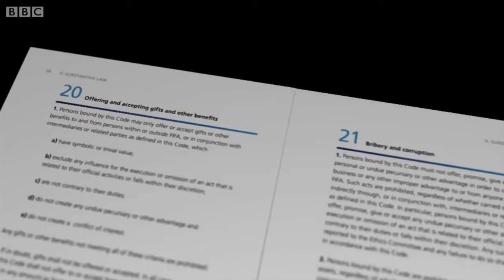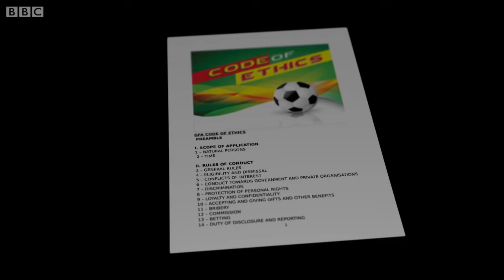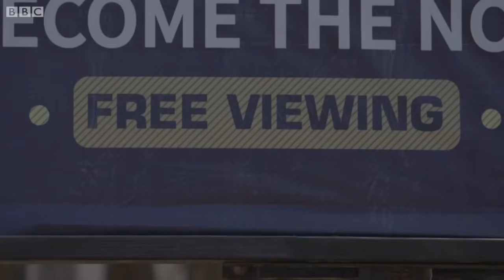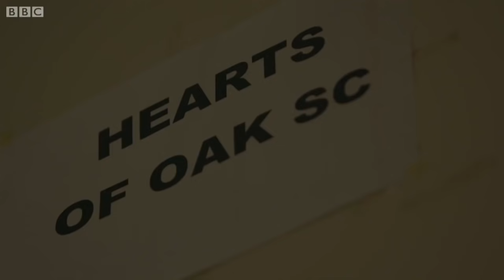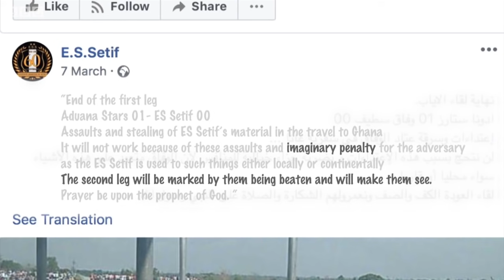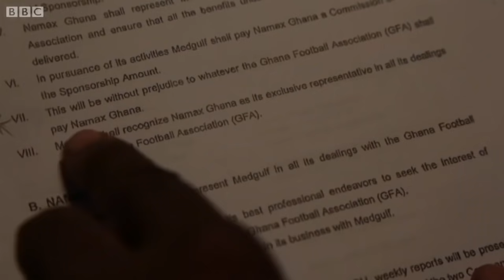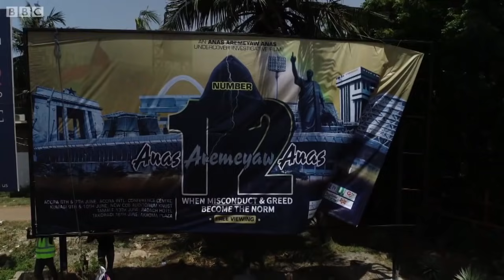Ghana, uko ruswa itangwa mu mupira w'amaguru muri Afurika